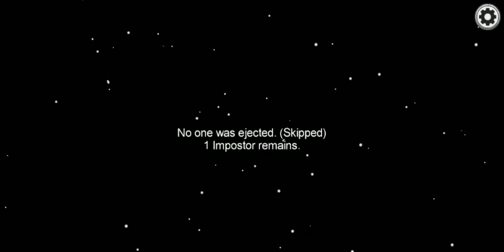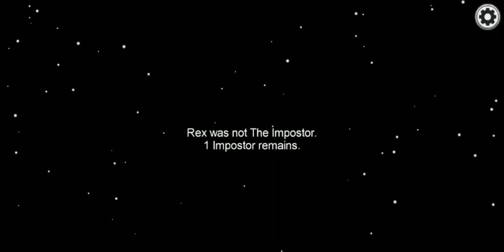Played "AMONG US"